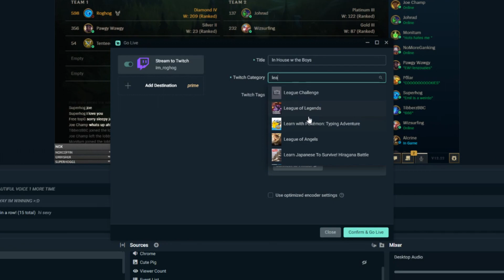Team Moni vs Team Nox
the first of our recent in house games